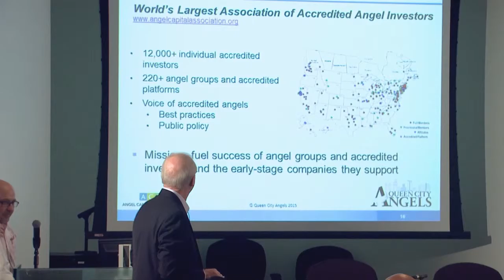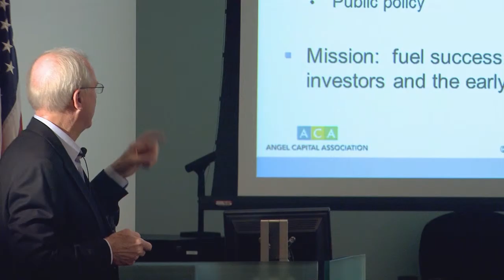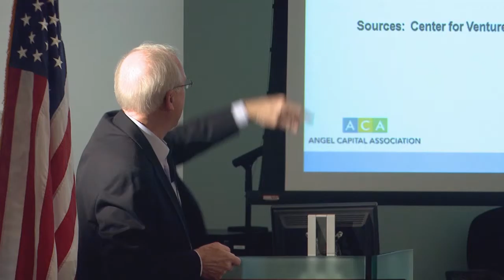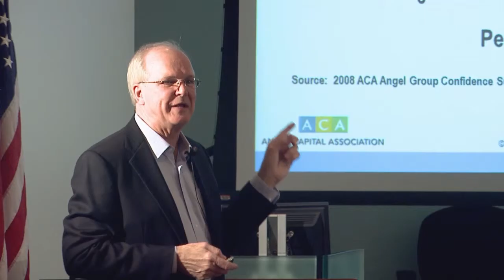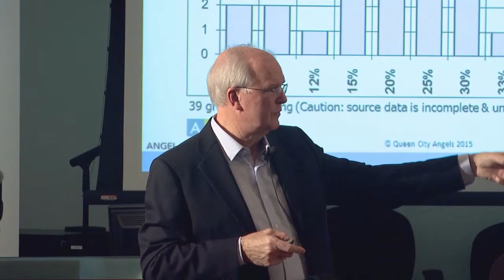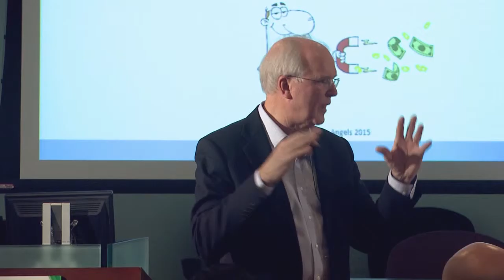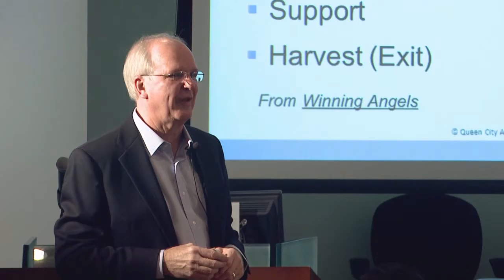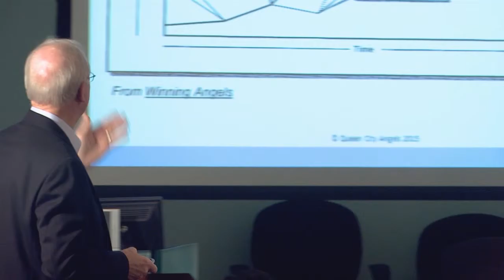Angel Investing in Cincy B